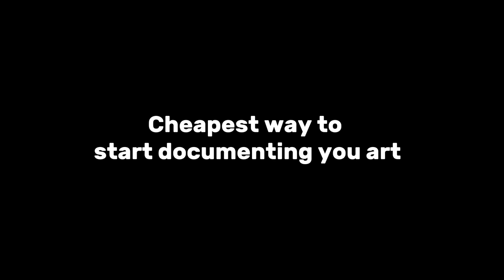How I Use the CHEAPEST TOOLS for my videos as an artist.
In this video I share my passion for art and creativity! In this video, I'm excited to walk you through my process of creating eye-catching art videos for TikTok and Instagram Reels using the most affordable tools.

Are you an artist on a budget? Don't worry, I've got you covered! Join me as I share my tips and tricks for brainstorming ideas and filming stunning content for Instagram, without breaking the bank.

From the initial stages of brainstorming, I'll guide you through my creative thought process and help you discover unique and engaging ideas that will captivate your audience.

With simple techniques, you'll learn how to transform your art into captivating videos that stand out in the crowd.

Now, let's talk tools! Filming doesn't have to be expensive.

I'll reveal my secret arsenal of affordable equipment that I use to achieve professional-looking videos. Discover how you can maximize the potential of your smartphone camera with some budget-friendly attachments and accessories that I swear by.

I'll also share my favorite inexpensive lighting solutions that will enhance the visual appeal of your art videos. Lighting plays a crucial role in capturing the details and colors of your artwork, and I'll show you how to achieve a well-lit setup without splurging on expensive studio equipment.

TOOLS I FILM WITH

Camera - IPhone 11 Pro - Ipad Air 4
Tripod -
Ring light
If you just want to start, I have a more beginner friendly video.

We can connect on other platforms, and I may share more content related to your favorite app. @duvarthaiti

MUSIC CREDITS
YouTube creator studio